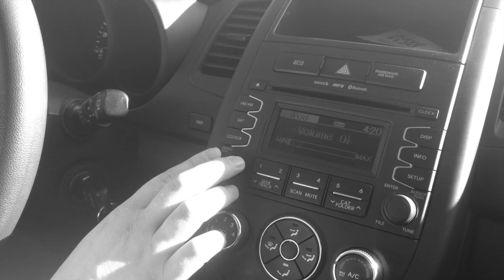Jetmore Kinsley & Rotum Move